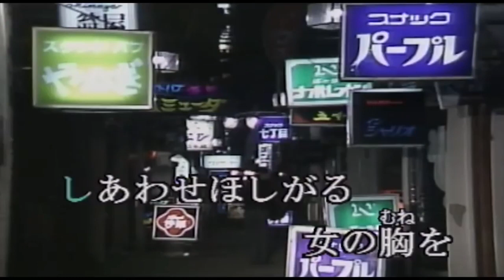なみだ酒 / 長山洋子 cover